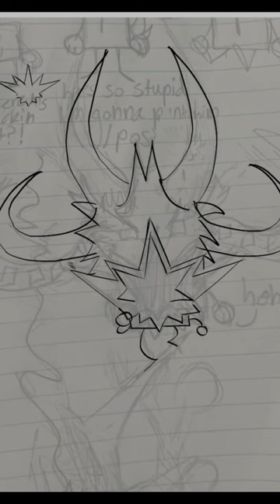Speed drawn Gong the Hawkeye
I love Gong … he’s so cute

Patapon
sortey idk how tags work